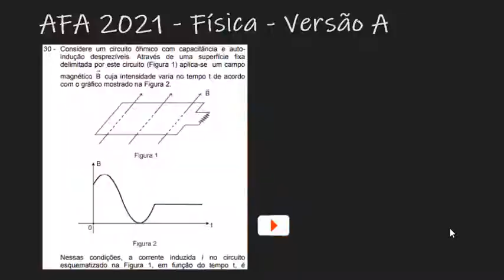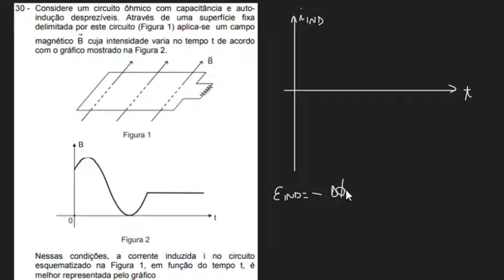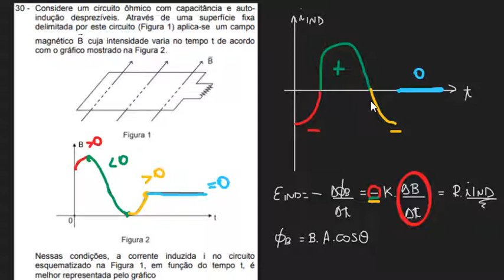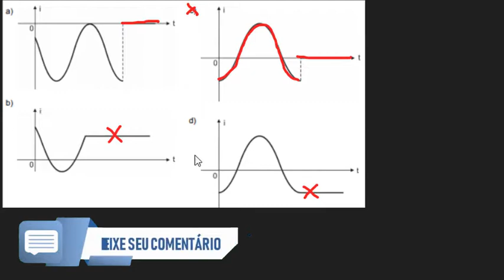AFA 2021 - Física - Questão 30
Assine agora o curso completo de física do professor Edward e garanta a sua aprovação no concurso da AFA TÓPICOS
-  indução eletromagnética

Resolução de física do concurso de admissão a AFA 2020/2021 versão A.

Todas as provas anteriores e gabaritos podem ser encontrados no site oficial

Deixem suas dúvidas e sugestões nos cometários.

Aproveitem,

Considere um circuito ôhmico com capacitância e auto- indução desprezíveis. Através de uma superfície fixa delimitada por este circuito (Figura 1) aplica-se um campo
magnético B cuja intensidade varia no tempo t de acordo com o gráfico mostrado na Figura 2.
Nessas condições, a corrente induzida i no circuito esquematizado na Figura 1, em função do tempo t, é melhor representada pelo gráfico